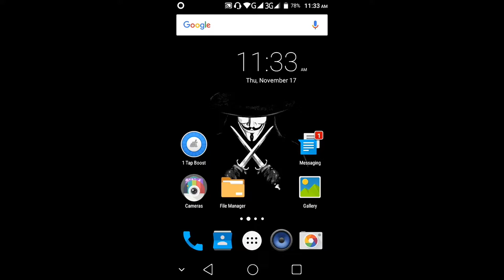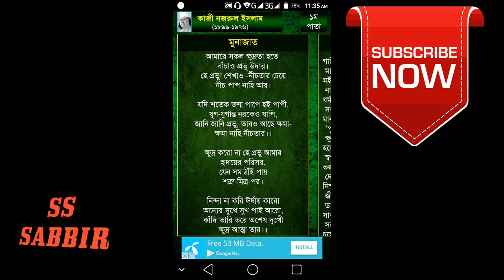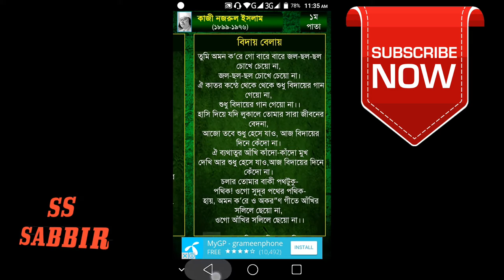হাজারের বেশি কবিতা পরুন এক app দিয়ে !!!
If you have any problem let me know in comments.
Plz like | shere | comment |
Stay with me and learn more.

Connect/Contact with Me